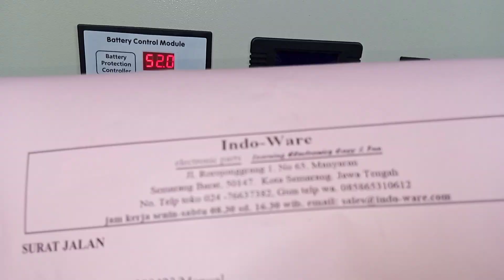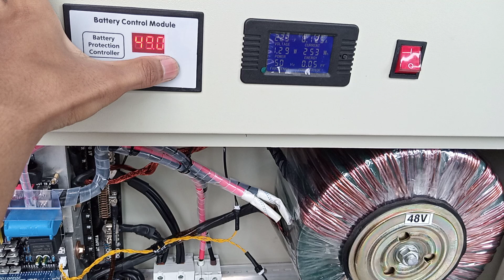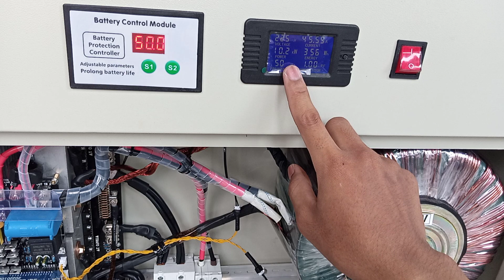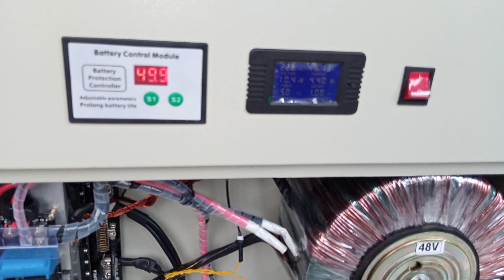01290423 / manual Box panel inverter lengkap trafo 10000 W PSW 10000w low frequency 10kW